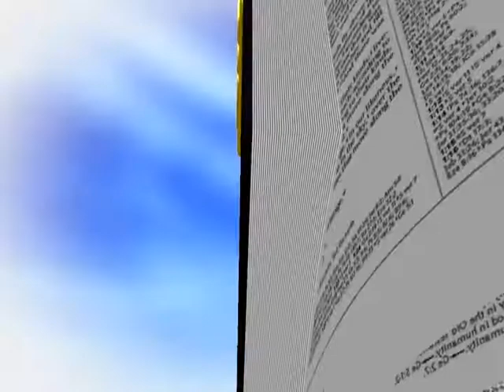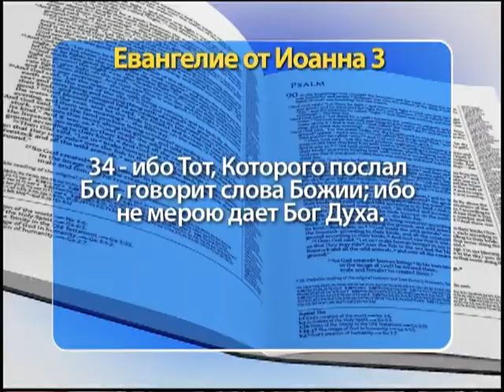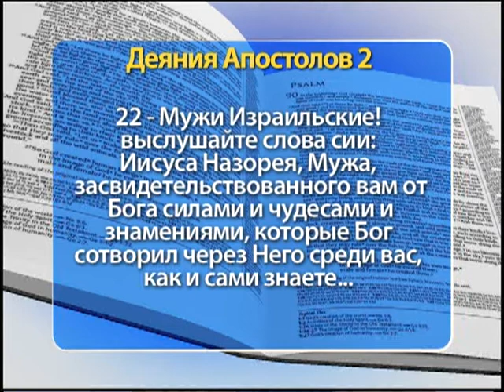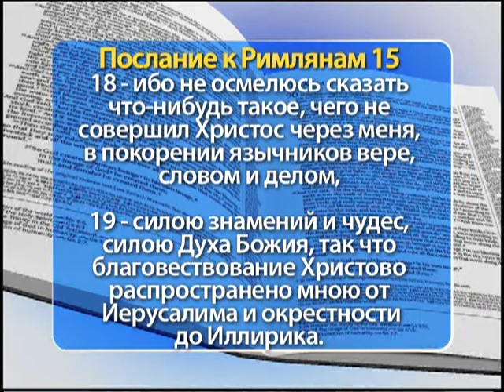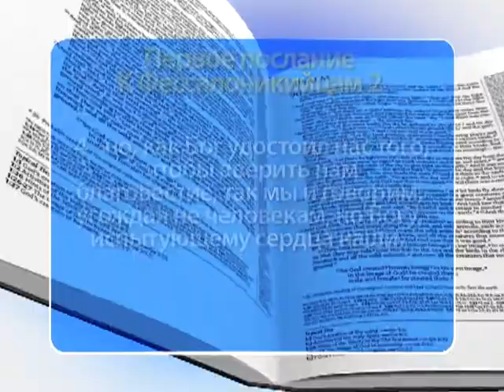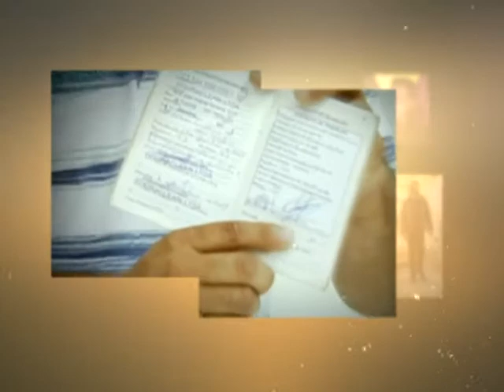Шоу Веры 1668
"...но, как Бог удостоил нас того, чтобы вверить нам благовестие, так мы и говорим, угождая не человекам, но Богу, испытующему сердца наши". (Библия, Новый Завет, Первое послание к Фессалоникийцам, глава 2, стих 4). Часть 3.